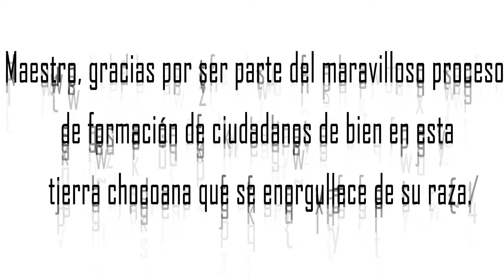Feliz Día Maestro Chocoano